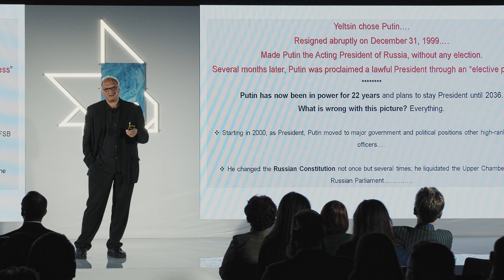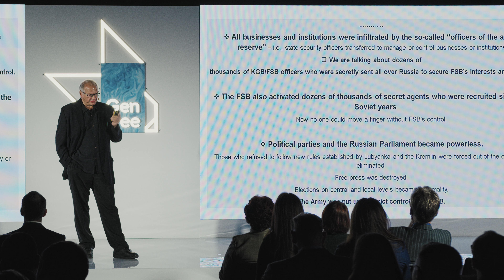GenFree Yuri Felshtinsky - "Russia’s War in Europe. How Will It Proceed. How Will It End."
Russia was never a democracy and always functioned only as an empire, which is vital to understand. The most recent Soviet Empire ceased in 1991, and the Russian people never experienced freedom. In addition, Russians were being killed by their own brothers, and terror in the country was overwhelming.

The Three Seas Generation Freedom Conference 2022 - Warsaw, Poland.
Genfree.eu